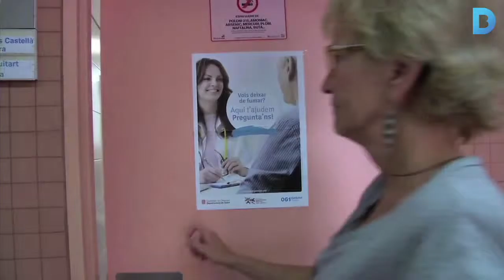Barcelona estudia com les dificultats socieconòmiques afecten la salut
L'Informe de salut 2014 constata que en 18 dels 73 barris de Barcelona les dificultats econòmiques es tradueixen en problemes de salut. En aquest sentit, el Govern municipal treballarà per desenvolupar accions i programes dirigits a pal·liar les desigualtats entre els barris. Més informació